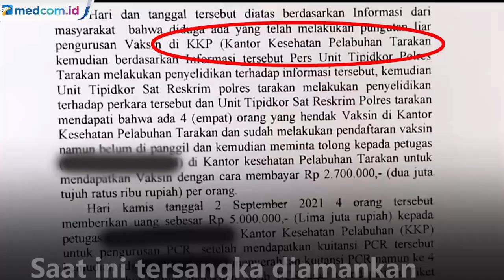Vaksin COVID-19 Dijual Rp10 Juta, Polisi Tangkap ASN KKP Tarakan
Kepolisian Resort Tarakan melakukan operasi tangkap tangan terhadap oknum Aparatur Sipil Negara Kantor Kesehatan Pelabuhan karena diduga melakukan pungli dengan memperjual belikan vaksin COVID-19.

Dari hasil pemeriksaan, tersangka terbukti memasang tarif sebesar Rp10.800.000 per paket dengan ketentuan membayar dp atau uang muka sebesar Rp5 juta dan kemudian sisanya akan dilunasi ketika ketiga paket selesai.

Adapun ketiga paket yang dimaksud adalah terdiri dari vaksinasi COVID-19 yang dilakukan di Kantor Kesehatan Pelabuhan, swab PCR di rumah sakit Pertamina Tarakan dan penyediaan tiket keberangkatan oleh tersangka.

Saat ini tersangka diamankan di Mako Polres Tarakan untuk dimintai keterangan lebih lanjut. Petugas juga menyita barang bukti berupa uang, empat lembar kartu vaksin dan satu unit handphone. Tersangka terancam pasal 368 KUHP dengan ancaman maksimal 9 tahun penjara.